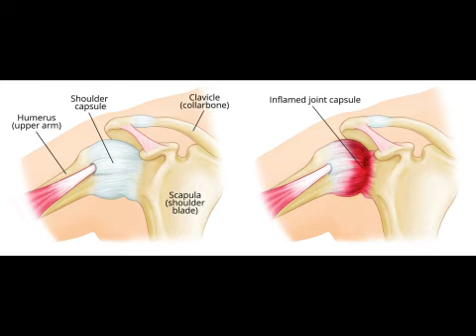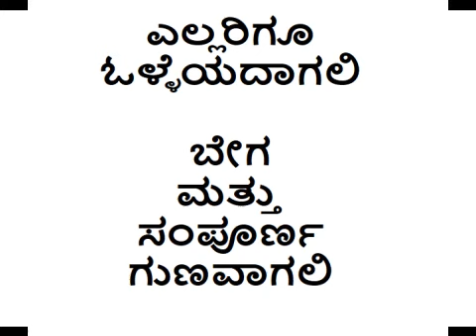Exercise for Shoulder Stiffness due to Peri-arthritis or Frozen Shoulder or Injury in Kannada Part I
ವ್ಯಾಯಾಮದ ಹೆಸರು: ಅಂಗಾತ ಮಲಗಿ ಮತ್ತೊಂದು ಕೈ ಸಹಾಯದಿಂದ, ತೋಳನ್ನು ಮುಂದೆ ಎತ್ತುವ ಭುಜದ ವ್ಯಾಯಾಮ.
ಈ ವಿಡಿಯೋ ಮಾಧವ ಡೇ-ಕೇರ್ ಫ್ರ್ಯಾಕ್ಚರ್ ಸರ್ಜರಿ ಕ್ಲಿನಿಕ್, ಲೋಯರ್ ಹುತ್ತಾ, ಭದ್ರಾವತಿ ಇಲ್ಲಿನ ನಮ್ಮ ಗ್ರಾಹಕರಿಗೆ ಮೂಳೆಕೀಲುಗಳಿಗೆ ಸಂಬಂಡಿಸಿದ ವೈದ್ಯಕೀಯ ವಿಷಯಗಳ ಬಗ್ಗೆ ತಿಳುವಳಿಕೆಗಾಗಿ ಮಾಡಿರುತ್ತೇವೆ.
ಸಂಕ್ಷಿಪ್ತ ವಿವರಣೆ:ಕನ್ನಡದಲ್ಲಿನ ಈ ವೀಡಿಯೊ ಹೆಚ್ಚು ಶ್ರಮವಿಲ್ಲದೆ ಸ್ವಯಂ ಸಹಾಯದ ಭುಜದ ಮುಂದೆ ಬಾಗುವ ವ್ಯಾಯಾಮವನ್ನು ಹೇಗೆ ಮಾಡಬೇಕೆಂದು ತೋರಿಸುತ್ತದೆ. ಈ ವ್ಯಾಯಾಮ ಮಾಡುವಾಗ ಏನು ಮಾಡಬೇಕು ಮತ್ತು ಏನು ಮಾಡಬಾರದು ಎಂದು ತಿಳಿಸಲಾಗಿದೆ. ವ್ಯಾಯಾಮದ ಎರಡು ಹಂತಗಳನ್ನು ಅನೇಕ ಚಿತ್ರಗಳಲ್ಲಿ ಸುಲಭವಾಗಿ ಅರ್ಥಮಾಡಿಕೊಳ್ಳುವ ವಿಧಾನದಲ್ಲಿ ತೋರಿಸಲಾಗಿದೆ.
ನಿಮ್ಮ ವೈದ್ಯರು ಅಥವಾ ಶಸ್ತ್ರಚಿಕಿತ್ಸಕರನ್ನು ಸಂಪರ್ಕಿಸಿದ ನಂತರವೇ ಈ ವ್ಯಾಯಾಮವನ್ನು ನಿಮ್ಮದೇ ಜವಾಬ್ದಾರಿಯಲ್ಲಿ ಮಾಡಿ. ಯಾವುದೇ ಹೊಣೆಗಾರಿಕೆಗಳಿಲ್ಲ.
ಪರಿಕಲ್ಪನೆ, ಸಂಪಾದನೆ, ಧ್ವನಿ, ಉತ್ಪಾದನೆ, ಮಾದರಿ:
ಡಾ. ರಾಮಚಂದ್ರ MBBS MS(ortho) Msc(IT)

Name of the exercise: Self assisted active forward flexion exercise of shoulder.
This is part of our medical educative service to my patients in Madhava Day-Care Fracture Surgery, Lower Hutha, Bhadravathi 577 301, Karnataka, India

Brief Description: This video in Kannada shows how to do self assisted shoulder forward flexion exercise without much effort. Dos and Don't s of the exercises are shown. The two steps of the exercise are shown in easy to understand method in multiple diagrams.
Do this exercise only after consulting your doctor or surgeon, at your risk. No liabilities.